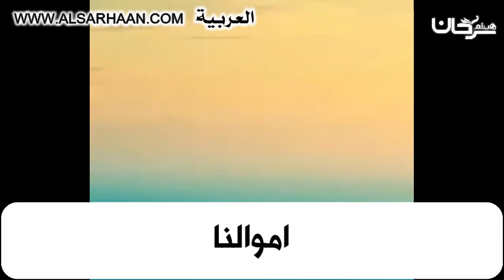اموالنا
Haytham Sarhaan